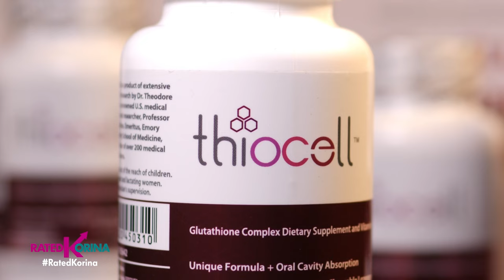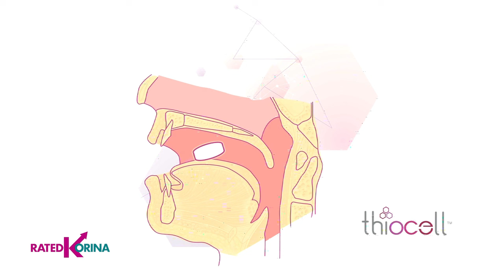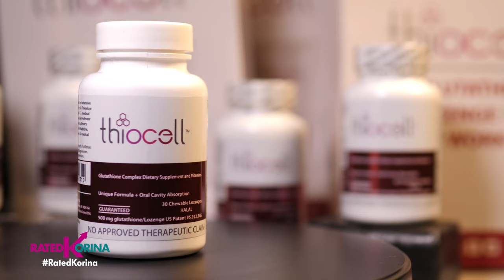Takot ka ba sa karayom o turok?? | RATED KORINA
Takot ka ba sa karayom o turok para maachieve ang pampaputi ng ng kutis tulad ni Izzy na taga Pampanga?

May sagot na ang problema nyo! Dahil may supplement na parang kendi na absorb agad ng katawan nyo! Agad ang bisa para sa kutis-kinis na pinapangarap! Marami pang benefits!!!